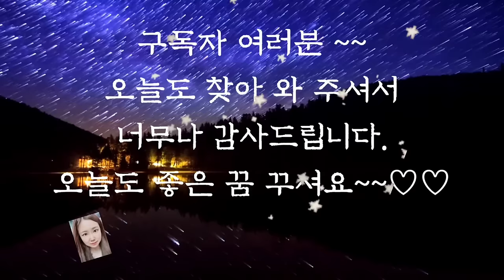💗듣다보면 잠드는 옛날이야기💗/중간광고없음/관가에 갇힌 게으름뱅이/오디오북/수면동화/옛날이야기/전래동화/야담/동화/잠자리동화/설화/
관가에 갇힌 게으름뱅이 (0:00)
꾀보의 말 주변 (6:54)
울지 않는 닭 (12:04)
조약돌 하나 (17:28)
욕심쟁이형 (22:01)
사냥을 하지 않는 사냥꾼 (28:11)
쌀벼락과 똥벼락 (31:46)
호랑이와 반쪽이 (43:23)
스님과 임금의 눈 (57:51)
이야기 정리 및 의견(59:52)

요즘에는 신기한 일들이 참 많습니다.
과학의 힘으로는 증명할 수 없는 일들도 있지요. 그러니 과학이 발달하지 않은 옛날에는 신기하게 여겨지는 일이 얼마나 많았을까요?
하다못해 처음에는 거울도 신기하게 여겼으니 말입니다.
예나 지금이나 놀랍고 신기한 현상이나 물건에는 많은 사람들의 관심이 더 가기 마련입니다.
그래서 옛날이야기에 신기하고 재미있는 이야기가 더 많은 것이 아닌가 싶습니다.
오늘도 무섭기도 하고 재미있기도 한 흥미로운 이야기 들으시면서 편안한 잠자리 되시기를 바랍니다.